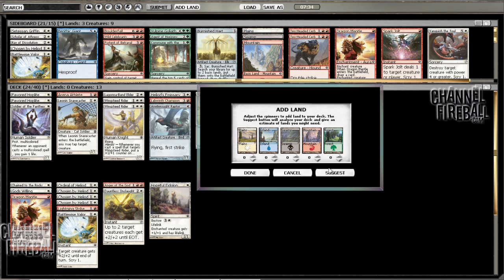Channel Smdster - THS Draft #1 (Drafting, Part 2)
Watch Sam Pardee navigate a Theros draft, breaking down each pick and every match!